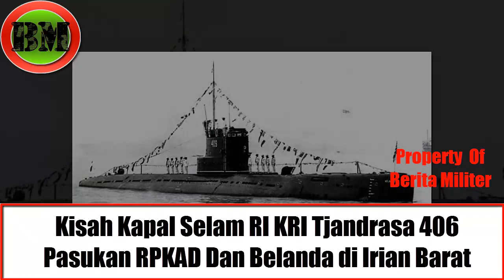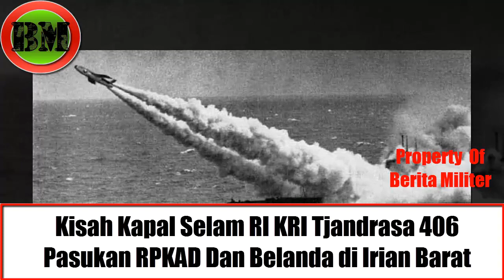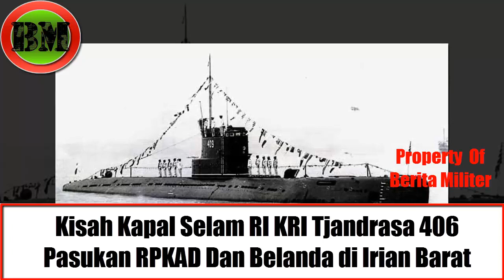Kisah Kapal Selam RI KRI Tjandrasa 406 Pasukan RPKAD Dan Belanda di Irian Barat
Kami menyajikan berbagai Informasi seputar :

Berita Terbaru,
Berita Hari Ini,
TNI AU,
Alutsista,
TNI AD,
Tentara,
TNI AL,
NKRI,
Denjaka,
Kopasus,
Kopaska,
Dunia,
Politik,
Alutsista,
Pasukan,
Elit,
Bravo,
Panglima TNI,
Kekuatan TNI,
TNI,
Natuna,
Kapal Selam,
Nuklir,
Terhebat,
Berita Terkini
Pesawat,
Tempur,
Tercanggih,
Termahal,
Pesawat,
Jet,
Dunia,
Tank,
Indonesia,
Rusia,
Turki,
Amerika,
China,
Iran,
India
Arab Saudi,
Gaza,
Israel,
Rudal,
Palestina,
Suriah,
Senapan,

Terima Kasih